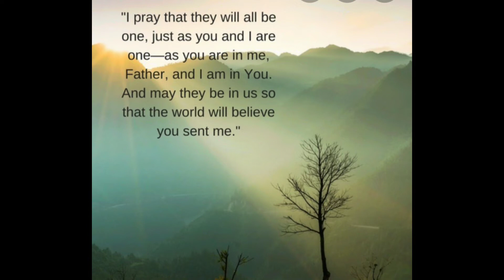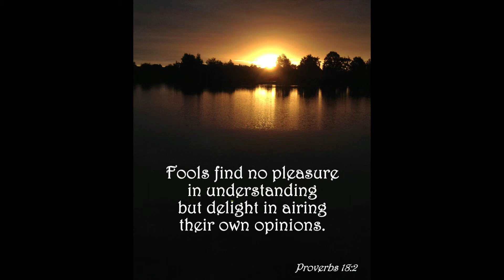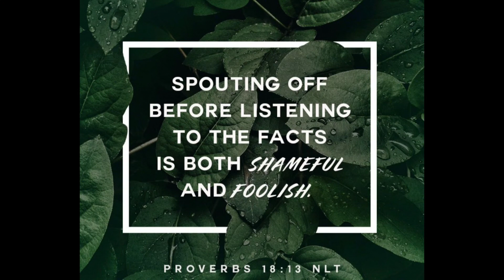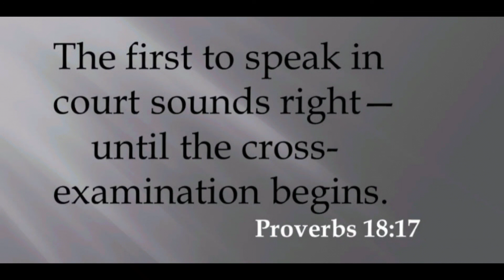for ALL my brother and sisters.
from First Baptist Church. Matt Taylor. most can't handle this. be ONE. Do you wanna be right or christian??? pick ONE